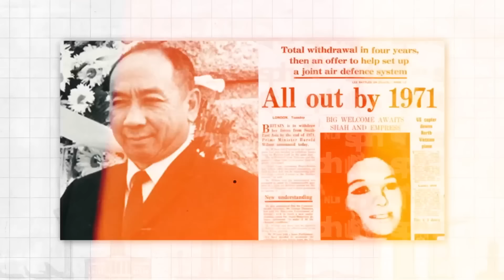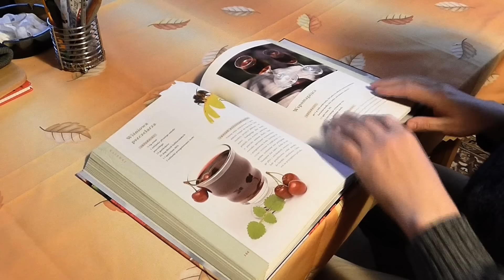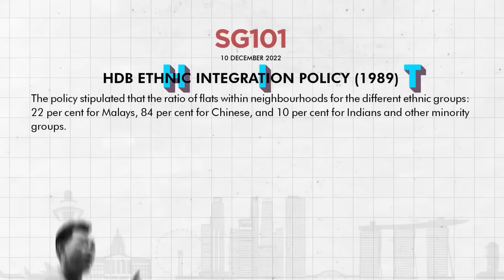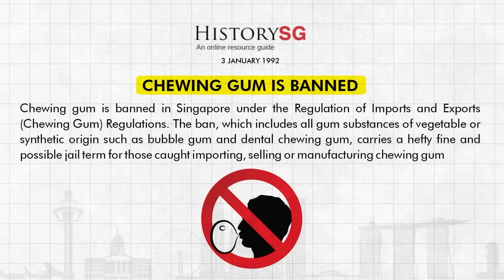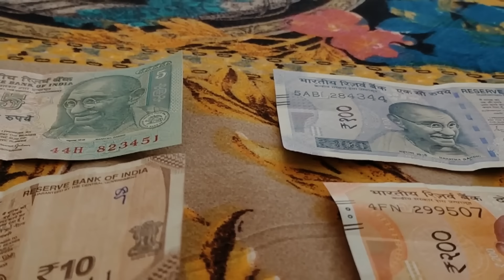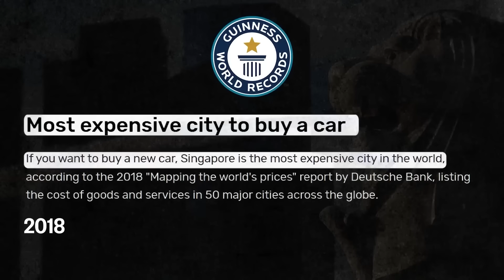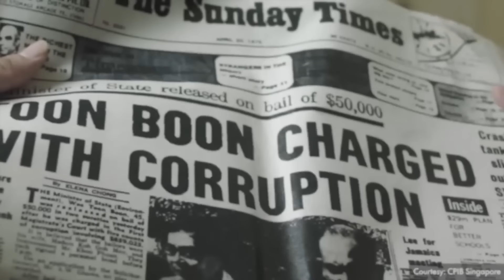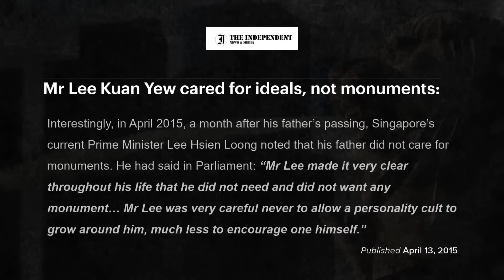Singapore developed so fast | Singapore Story - Part II